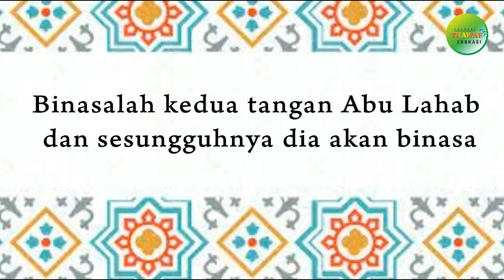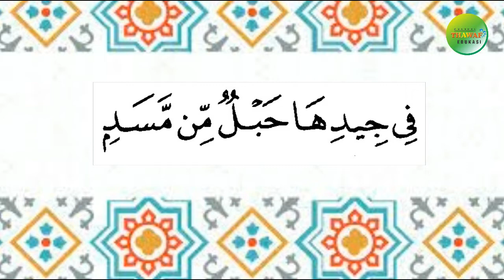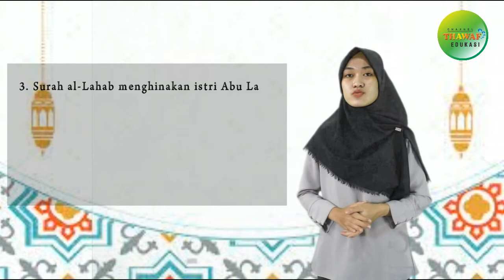Isi Kandungan Surah Al-Lahab - Al-Quran Hadis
Materi mengenai "Isi Kandungan Surah Al-Lahab" ini terdapat dalam:
Mata Pelajaran: Al-Quran Hadis 3
Semester 2

Credit:
Performer: Riza Rey Siska
Konsep Video: Muhammad Azhar Rifai
Editing Video: Ana Ulfatun Khoeriyah

Terima kasih.